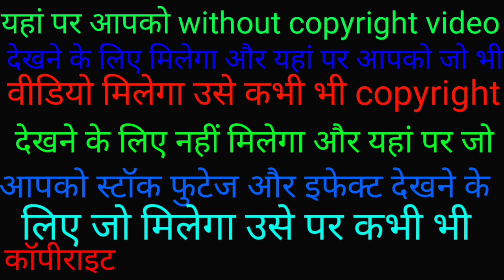copyright free video//copyright strike free video//copyright claim copyright claim kaise hataye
copyright free video//copyright strike free video//

TIME STAMPS

👉 gmail ..vikash754385rajgmail.com

copyright claim#
mobile se copyright claim kaise hataye